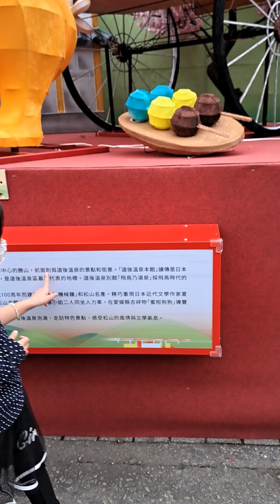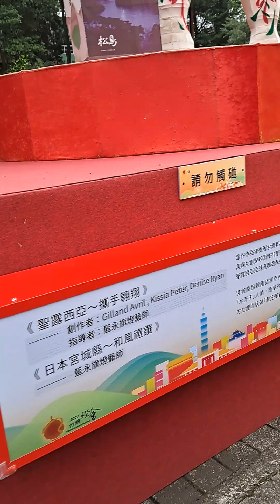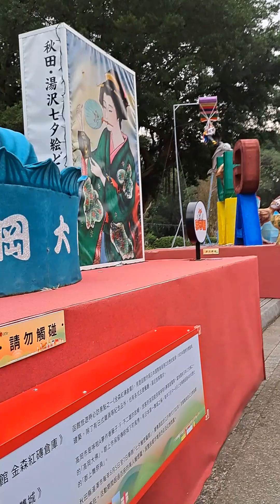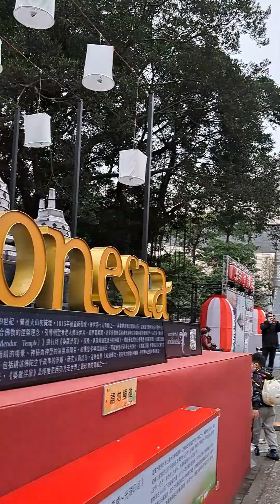2023兔112年2月9日 農 小月 正月19日星期四